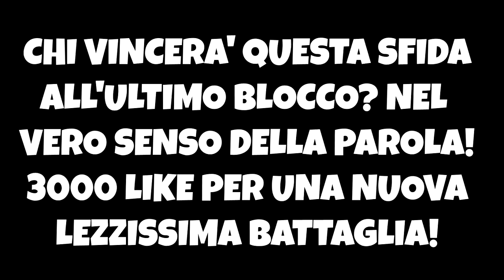GUERRA ALL'ULTIMO BLOCCO! - Minecraft Lucky Block Battle ITA